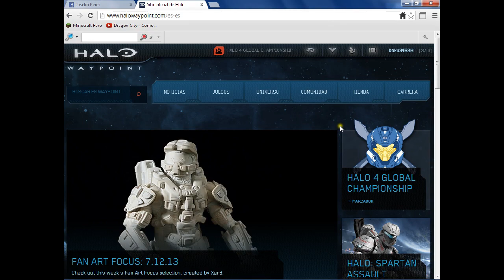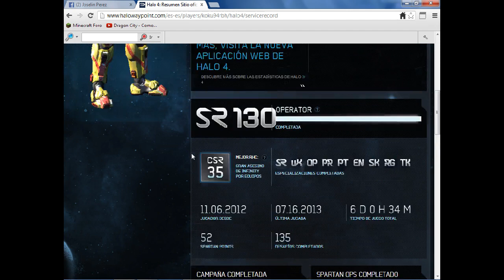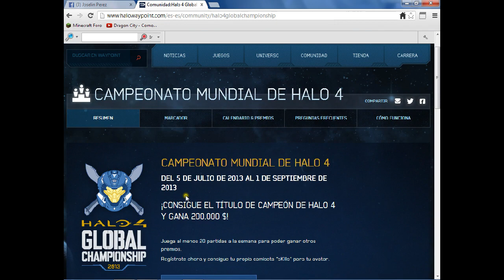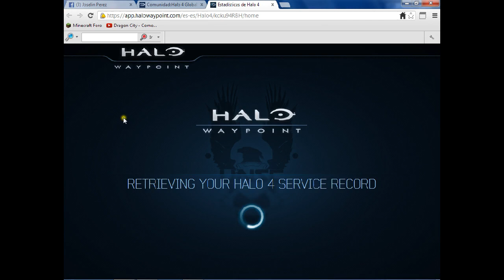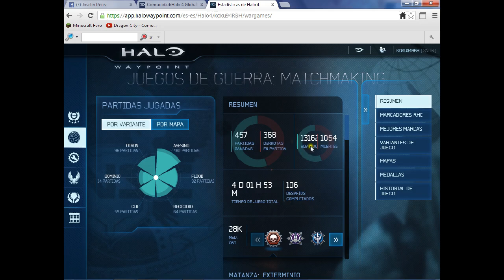halo waypoint- mostrando lo pro de Rayder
hola chicos solo hice este video porque un noob por ahi me dijo que solo era una farza y no era cierto que era 130 pero aqui esta comprobado sale saludiso

gamertag koku94RBH